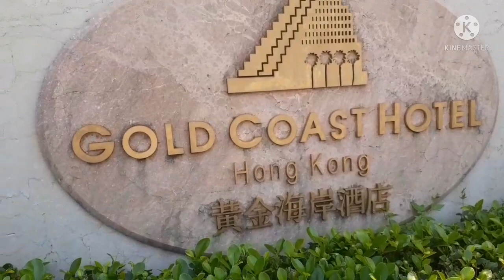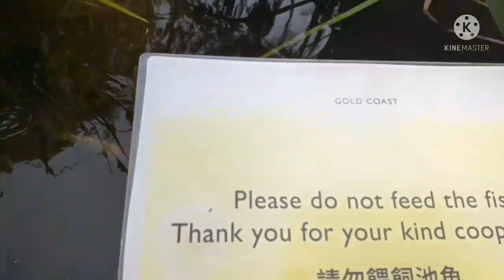GOLD COAST HOTEL VIEWS IN HONGKONG